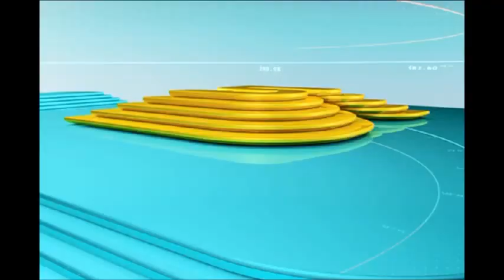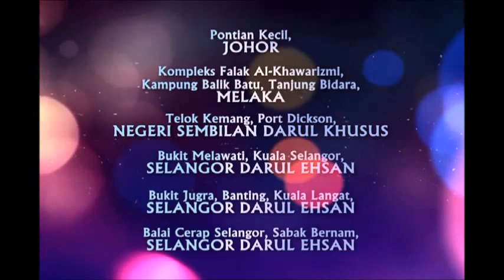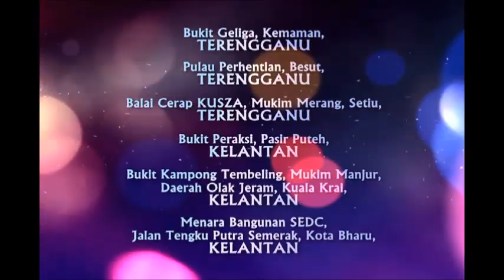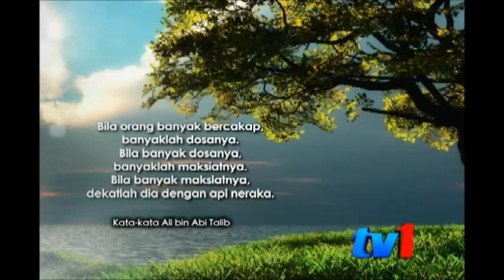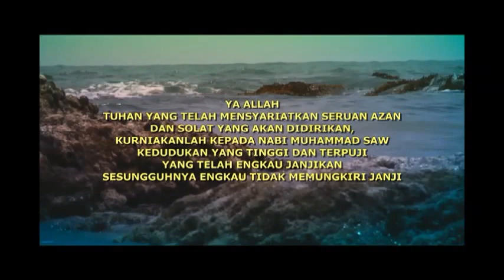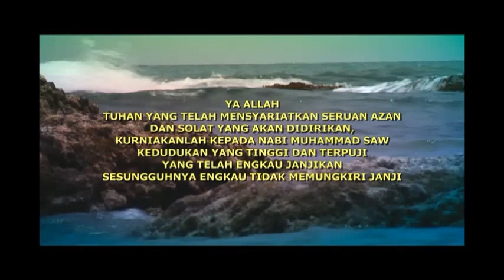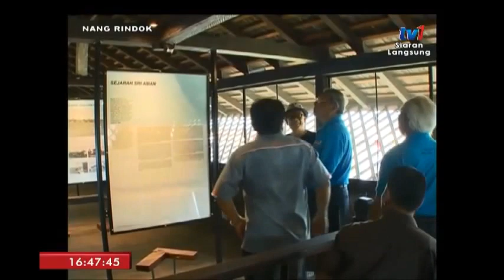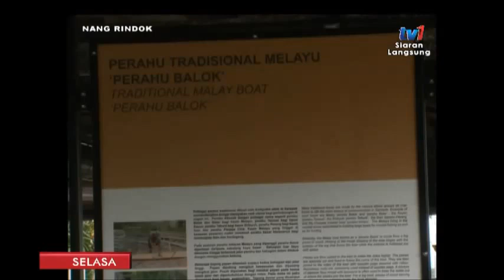NANG RINDOK – SINGGAH SARAWAK [23 MEI 2017]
BERSAMA: PETER SAWAL ,NAIB PRESIDEN PERSATUAN BISAYA SARAWAK